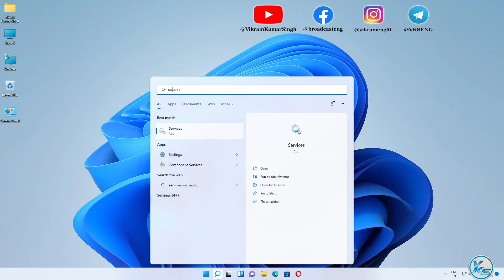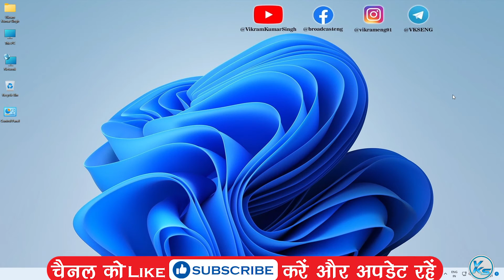✅ How To Fix Devices And Printers Will Not Load in Windows 11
In This Tutorial, I will be Showing You ✅ How To Fix Devices And Printers Will Not Load in Windows 11  | windows 11 me devices or printer loading problem kaise fix kare (2023) | कैसे ठीक करें विंडोज 11 में डिवाइस और प्रिंटर लोड नहीं होंगे (2023).

Useless Tags :
Devices and Printers Will Not Load In Windows 11 FIX
windows 11 me devices or printer loading problem kaise fix kare
devices and printers will not load in windows 11
printer not showing in laptop
printer not showing in pc
printer showing ready but not printing
printer not showing in devices and printers windows 11